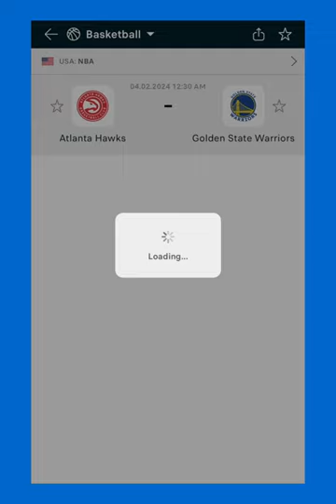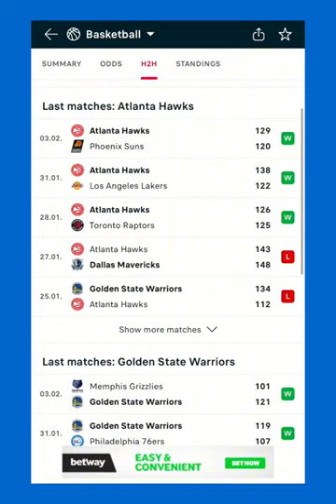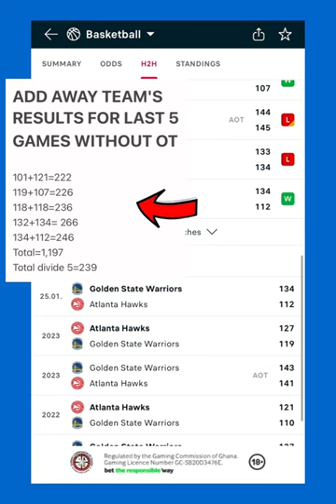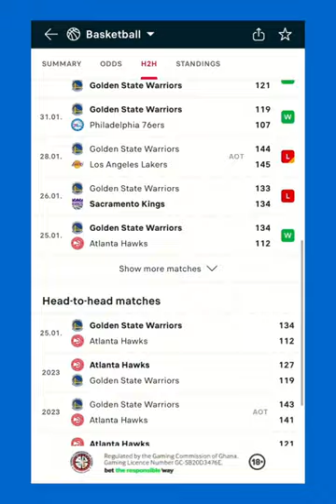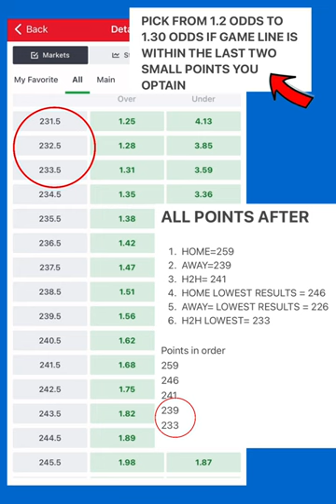HOW TO PREDICT NBA OVERS WITH EASE, TRY THIS STRATEGY